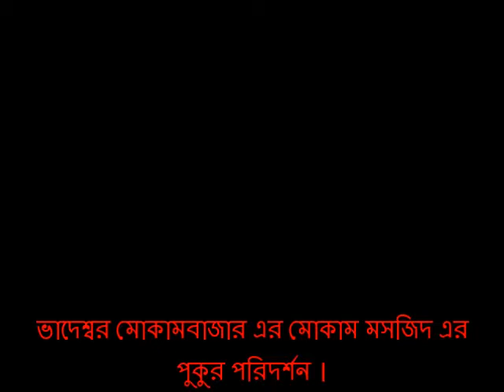Mokambazar Mosque Pond Visited by me to deliver suggestion for better production of fish.